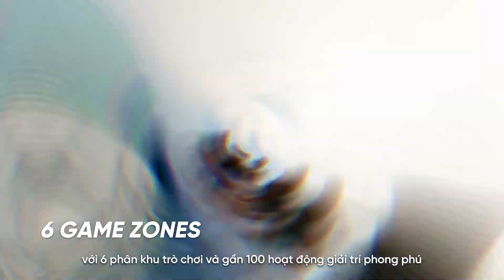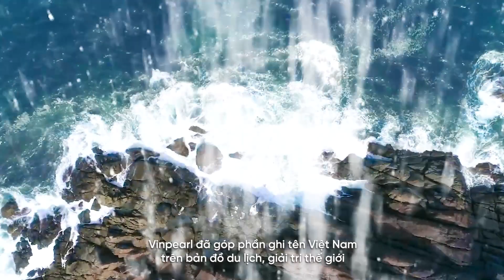Как развивался и строился курорт Vinpearl Hon Tre Nha Trang во Вьетнаме.